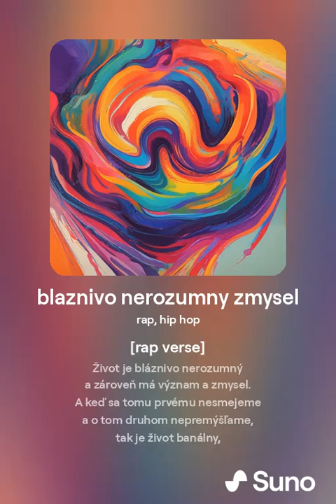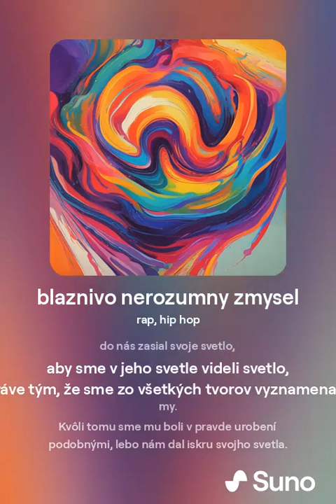Loomy & Jung - Bláznivo nerozumný zmysel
rap/hip hop, created with Suno AI
from Carl Jung's collected works